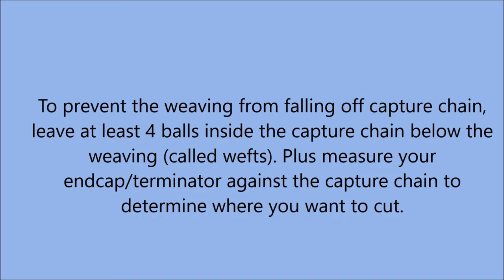Rose Trellis Necklace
Joan shows how to make a built in pendant, loomed between 2 strands of SilverSilk, using 5 different types/sizes beads, on the SilverSilk Jewel Loom. She also shows how to make decorative loops with 11/0 seed beads.
Note: This tutorial is longer to show how to create the pattern, since the beads are different sizes. Repetitive parts are cut out to decrease the length.

Shop the Jewel Loom store for more looms, looming supplies, & other jewelry making supplies
Shop SilverSilk And More Store for Different Knitted Chains, Custom Findings, Design Kits, & More

Receive text notifications for Jewel Loom shows & special deals by texting "Sign Up" to  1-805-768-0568

Join the Jewel Loom School Community (off Facebook) to share your loom creations, be inspired by others, & a place to ask & answer questions.

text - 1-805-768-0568